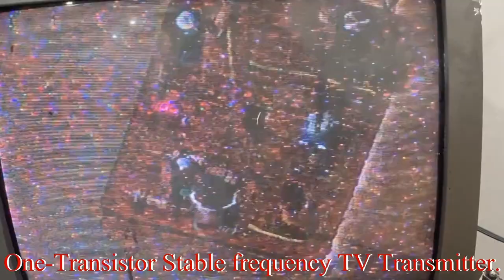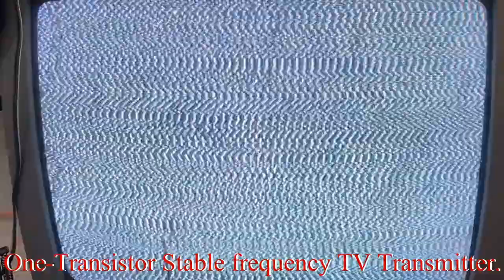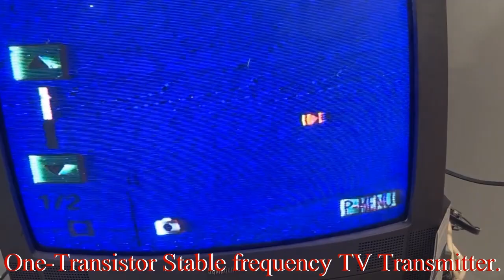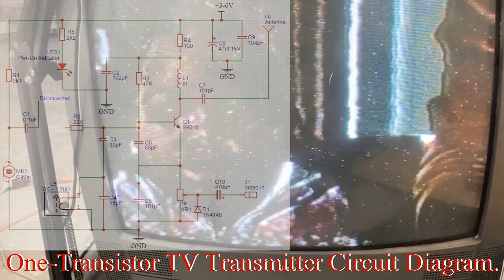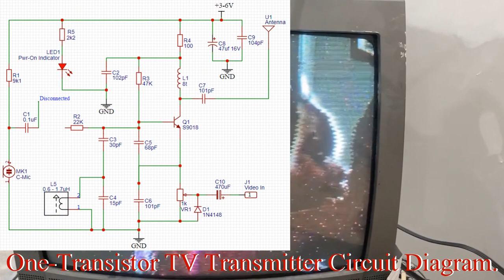How to build a One Transistor Stable Frequency TV Transmitter | DIY TV Transmitter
Building a TV transmitter has never been easier. In this episode, we converted a Stable Frequency FM transmitter into a Stable Frequency TV Transmitter.